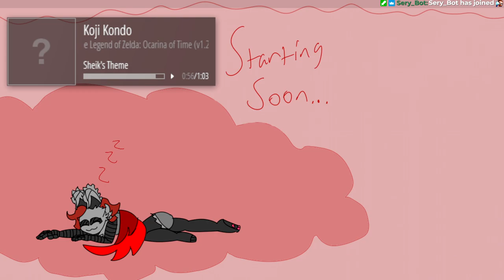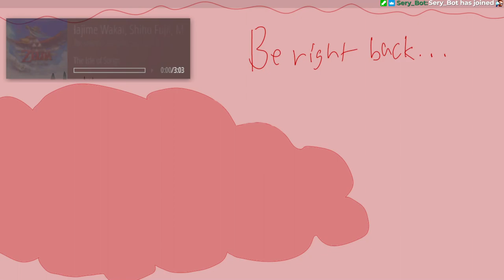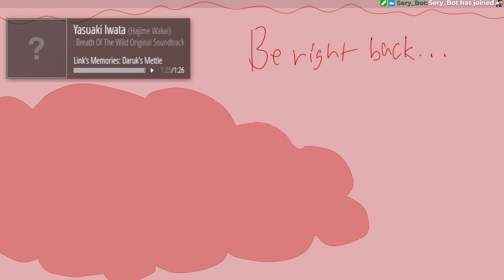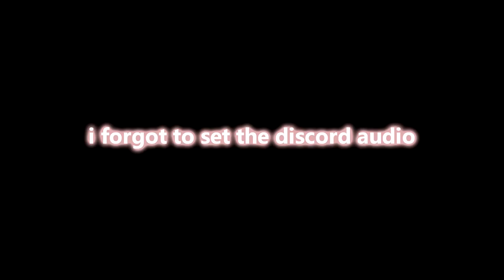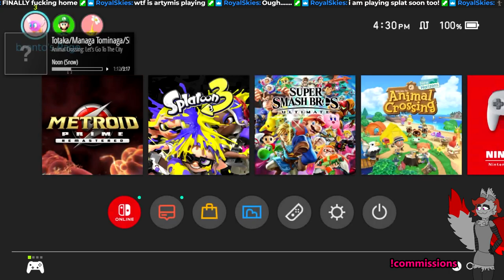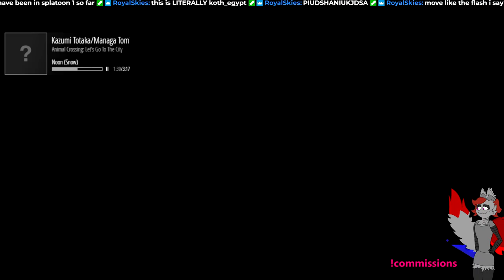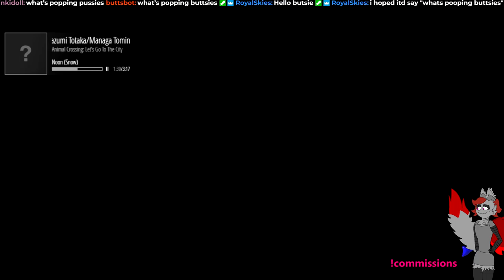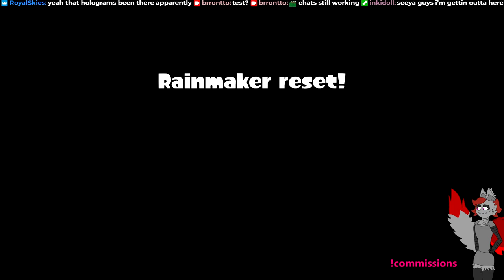Metroid Prime Remastered, Clone Hero, Splatoon 3 [February 28, 2023]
0:00 intro
3:24 prime
1:54:54 clon
2:12:09 splat